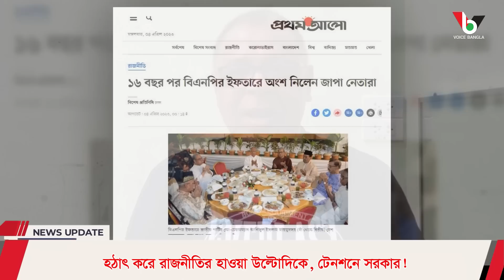হঠাৎ করে রাজনীতির হাওয়া উল্টোদিকে,টেনশনে সরকার! Mostofa Feroz I Voice Bangla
হঠাৎ করে রাজনীতির হাওয়া উল্টোদিকে,টেনশনে সরকার!

*** ANTI-PIRACY WARNING ***